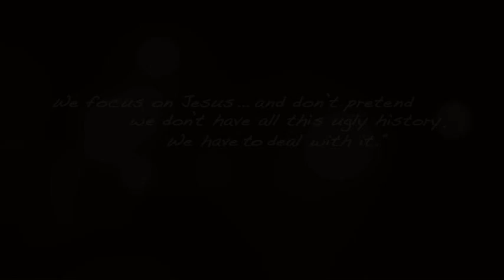Living Your Faith in a Messed Up World | Session 9 - Broken Together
Discover how the CRC's revised Contemporary Testimony can help older teens and young adults grow in their faith.Discover how the CRC's revised Contemporary Testimony can help older teens and young adults grow in their faith.